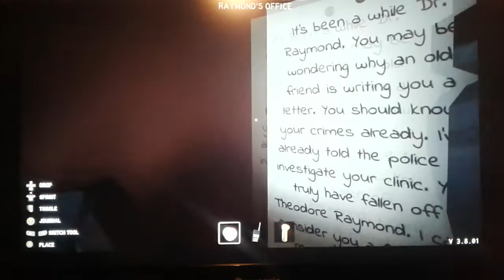playing specter on ROBLOX (pt1)